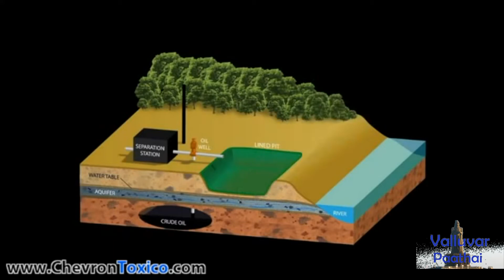கதிராமங்கலமும் ஈக்குவாடர் கச்சா எண்ணெய் பாதிப்பும் | Chevron's Ecuador Disaster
ஈக்குவாடர் அமேசான் காடுகளில் செவோர்ன் நிறுவனத்தால்  ஏற்பட்ட கச்சா எண்ணெய் கழிவால் ஏற்பட்ட  பதிப்புகள்